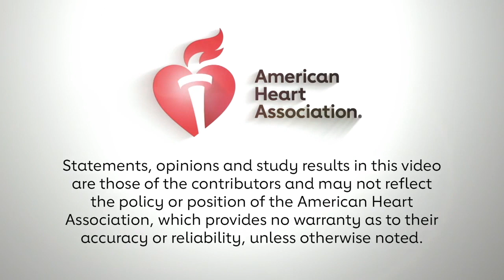ISAR-REACT 5 study results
Stefanie Schüpke, MD, principal investigator for ISAR-REACT 5, summarizes the surprising results of this head-to-head comparison of ticagrelor versus prasugrel.